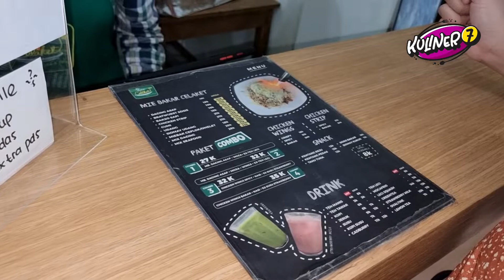KULINER MALANG - MIE DI BAKAR? TAPI INI ENAK BANGET SIH - MIE BAKAR CELAKET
Mie Dibakar ,, Rasanya kayak Spaghetti

Mie bakar celaket merupakan mie legendaris di Malang. Viral dan banyak yang suka. Karena memang unik dan rasanya enak,, Mie tekstur tebal yang dilumuri saus bolognese, dan daging cicang, dengan berbagai macam pilihan topping, dan keju mozarella yang melted.

Rasanya mirip mie asal Italia Spaghetti,, bumbunya yang enak dan harganya yang terjangkau membuat mie bakar celaket selalu ramai pengunjung. Ada 2 cabang di Malang, di daerah celaket dan di daerah tawangmangu, harga seporsinya berkisar antara 19k-24k saja

Tonton terus rekomendasi Kuliner dari kuliner 7 di kota kota lainnya.
bagi kamu yang ada rekomendasi untuk kita datengin, kalian bisa langsung komen di bawah. Kita Tunggu ya